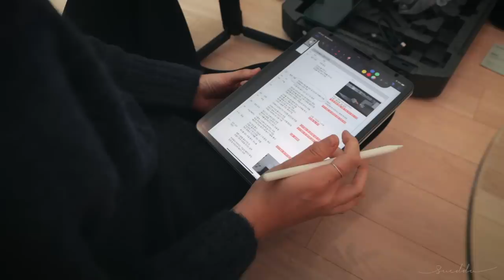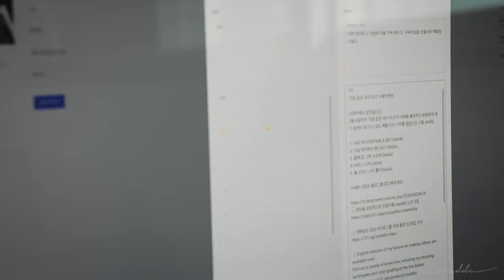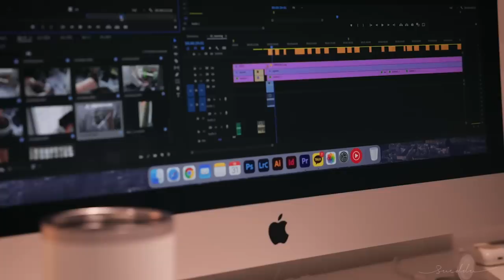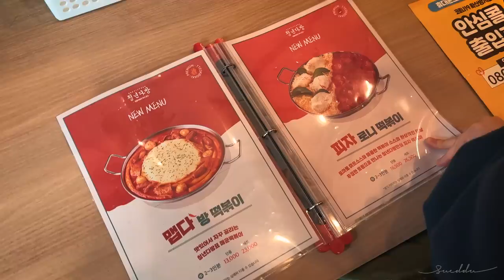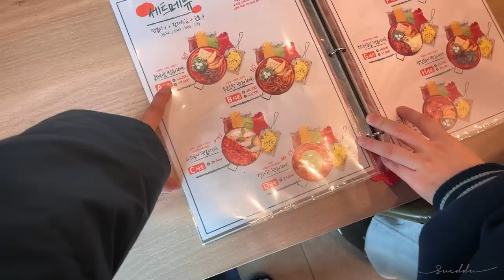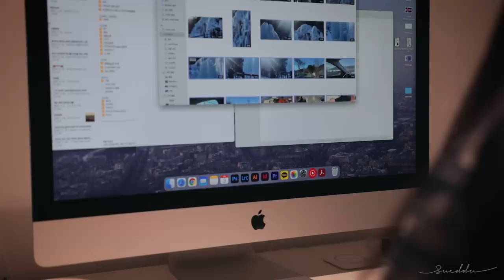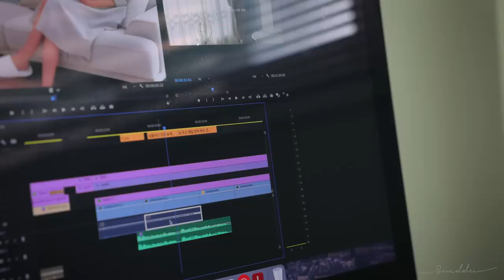A week in my life as a freelancer : Snowman, Icy Valley and…food poisoning